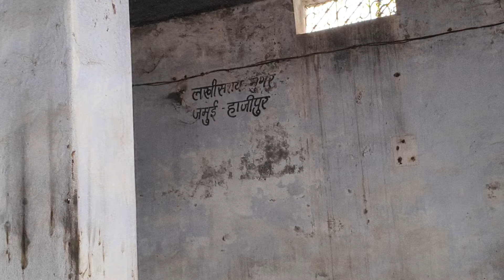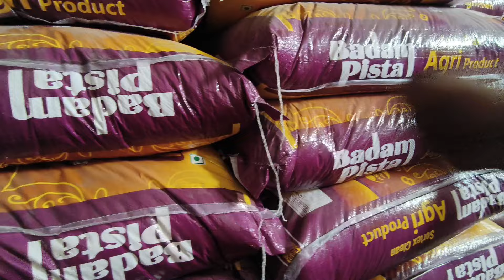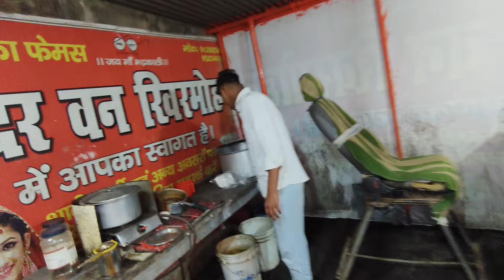बहुत फ़ास्ट लोडिंग हुआ || Truck Driver Daily Vlogs || Truck Loding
Vlogs
Vlogs video
Truck driver daily vlogs
Truck vlogger
Indian vlogs
Rohit Pankaj Vlogs
Rohit bhai vlogs
Truck driver couple vlogs
Family vlogs
Village life vlog
Truck life vlog
Truck Loding